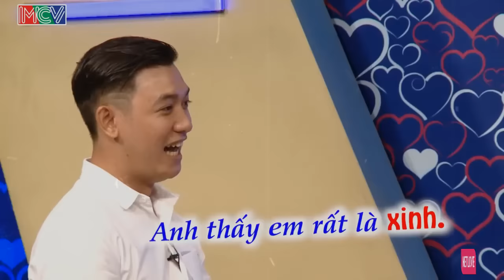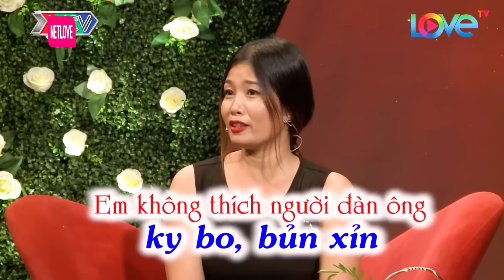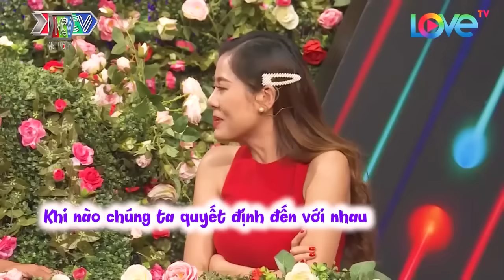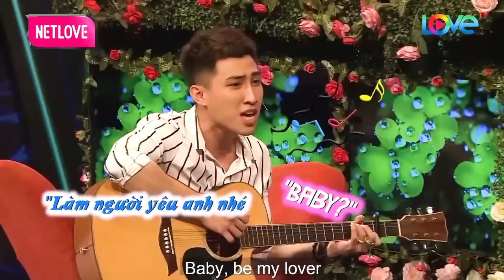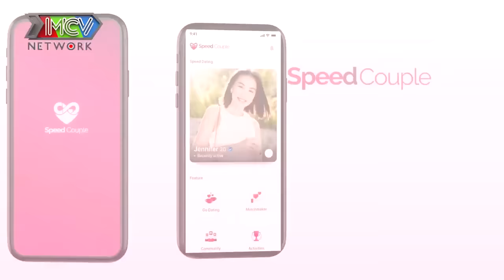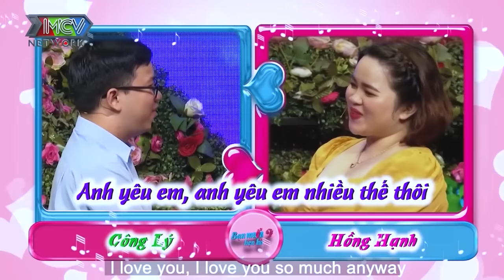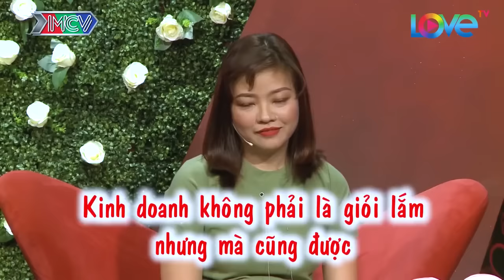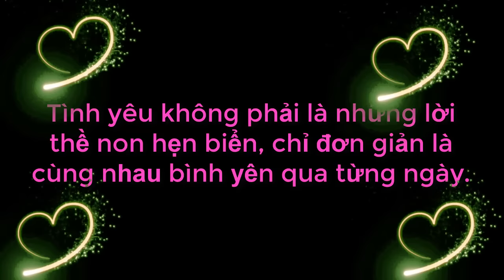Chàng Trai Cất Tiếng Hát Khiến Cả Sân Khấu Rụng Tim | 69 CÁCH YÊU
69 Cách Yêu là trang cập nhật những chương trình hẹn hò, ghép đôi, mai mối hot nhất hiện nay BẠN MUỐN HẸN HÒ, HẸN ĂN TRƯA, VỢ CHỒNG SON, YÊU LÀ CƯỚI, MAI MỐI CÙNG NGƯỜI LẠ